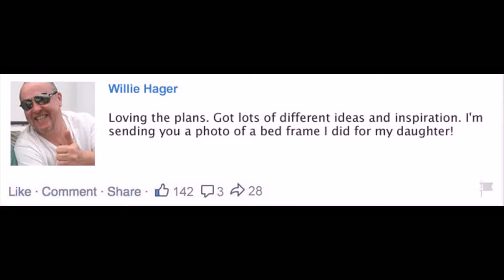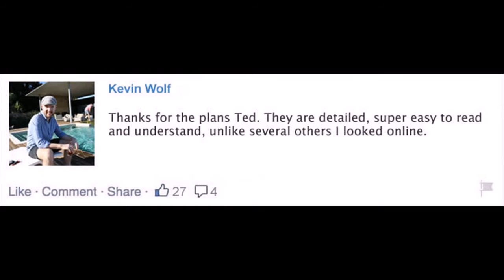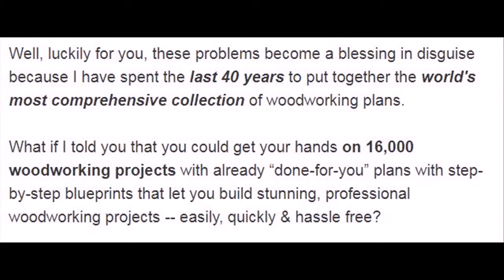woodworking essential tools Colorado Springs